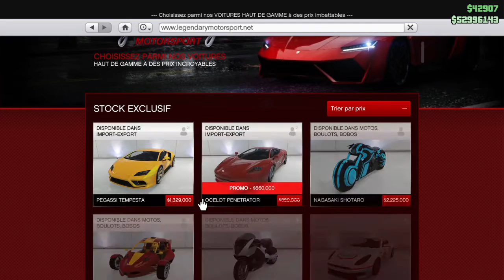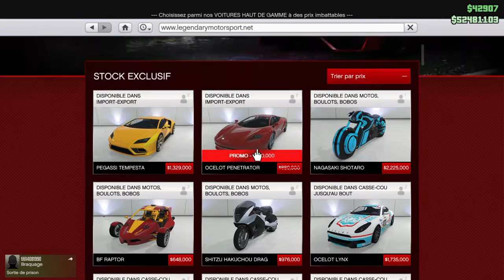GTA - DECOUVERTE TEST ET CUSTOM DE LA OCELOT PENETRATOR !